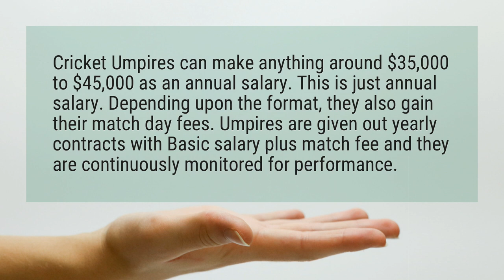How much do cricket umpires get paid?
Cricket Umpires can make anything around $35,000 to $45,000 as an annual salary. This is just annual salary. Depending upon the format, they also gain their match day fees. Umpires are given out yearly contracts with Basic salary plus match fee and they are continuously monitored for performance.